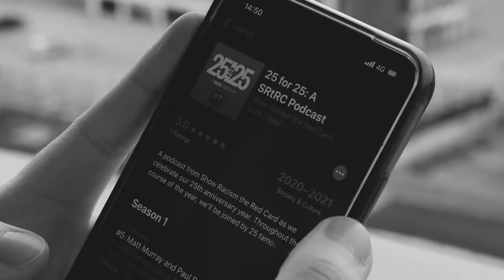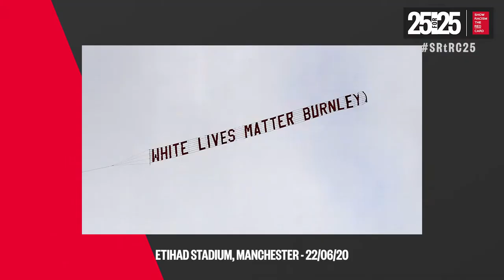"How can someone like you manage a club like this?": Liam Rosenior and John Beresford host 25 for 25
Derby assistant manager Liam Rosenior and former Newcastle defender John Beresford are the latest guest hosts of Show Racism the Red Card's '25 for 25' podcast.

Liam reveals the shocking interview question he faced whilst applying for a manager's position, and he and John discuss the constant extra hurdles that Black people face in order to succeed. They also explore positive discrimination, and the importance of anti-racism education.